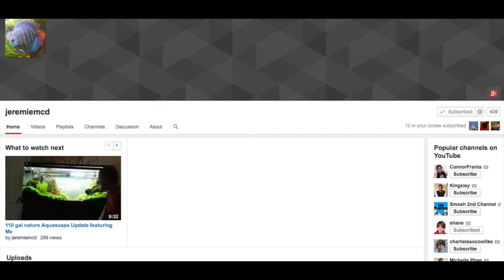You Oughta Know Viewers Choice Episode 5